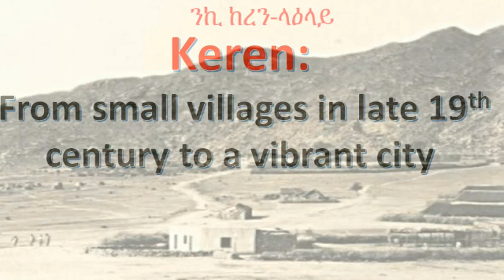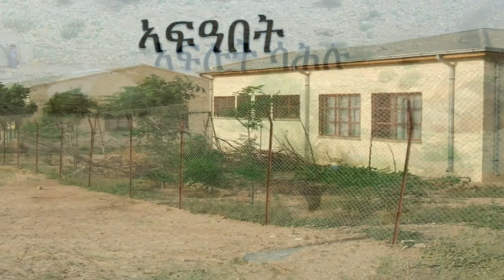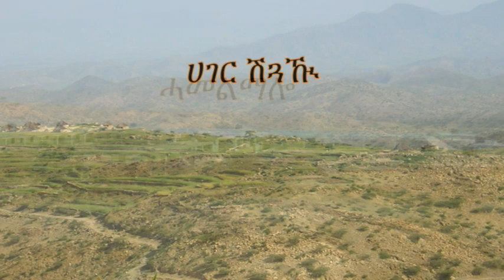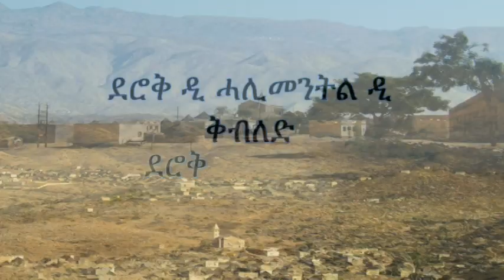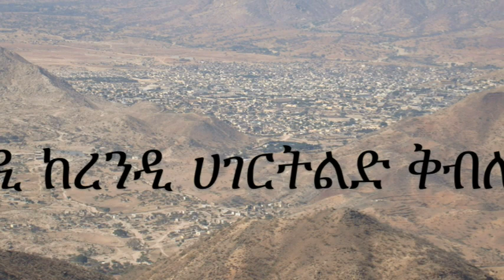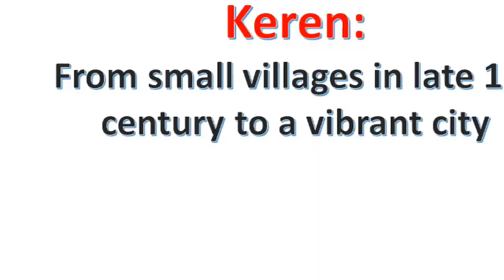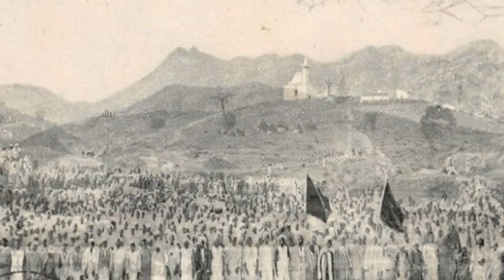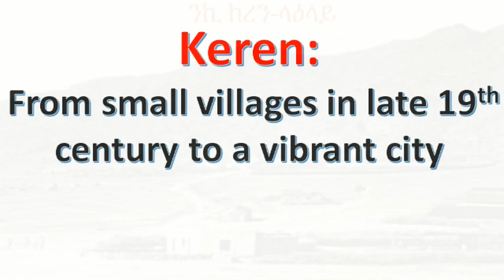Radio BlinaJahray - August 27, 2022 Broadcast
ራድዮ ብሊናጃህራይ ብልንድ: ኣካን ሺባ ህምበው ብሊንዲ ብሊንድ ሓሰርሰውዲር ድሃይ ኣኽሮ ከደምረሪ ራድዮራ ብሊነሪ ግን።  ራድዮ ብሊና ጃህራይሪ መኸላ; ጋብዲ ዓዳትዲ ብሊነውሲ እንኩርቶኽር ግም ደምበርሊ ደኩስቶኽር፡ እና ኣካን ሺባ ፋሕዮ ህምበው  ብሊንሲ ህምበናኹሊክ ፈርዶ  መሀርድቶኽር፡ ፈየግድቶኽር፡ ሓብረ ኡቶኽር፡ ናናይ ተከውረሪዲ ድሃይ እንገውድ ድሃይ ግን። ንሪ ደኩስረው ስታትልድ ሃደግኒ መታን፡ ዓፍየትዲ ክዳ-ልወታዲት ቋለው፡ዓዳትዲ ክዳ ልውተዲት ቋለት፡ ስያሰትሲ ቋለውዲትል ተጝስረ ከደምረሪ ራድዮራ ግን።

ራድዮ ብሊና ጃህራይ ኮራዲ ከደንዲትል ህምበውሲ ናትክ ላምርቶር መታን ሳተላይትድ ንርወግር ሓደድር መጋርሑዲ፡ ጊት ላልምቢውዲ፡ ሓልሓል ጀንገረንዲ፡ በራኻዲ፡ ደማትዲ ሰኲነዲልር ቃዓርተል ጂጝስቲቶ ተርየትልድ ኣርፍፍ ሺብኖ ህምብነኩን።  ራድዮ ብሊና ጃህራይ፡ እና ክድመት ኒስ፡ ከደምቶ እንድባ ሰወልዲሪዂ ጀረብድነዲንላ፡ እንተልድ ገረስድናኹሲክ ካቢትኖላ፡ ተዓየበቲኩም።

እና እንተልድ ፍሮ ጀረብደው ሰላዲሲ ራድዮብሊና ጃህራይ ገሪው ተለምሮ ህምብረውልድ

ሳተላይትድ ዲማ ኤርትራ ኣኽራሲክ ጣላቅነስ ተለለይድቶ
እንተት ገንዕደው ስታት ደለምድኒል ናፍዕሮላ ገረሰው ወክቲዲ ፈረው ኣላት ክሚቶ፡
ህጃም ይናዂሲ ተብድነዲ እንደብነዲትል ጀረብደውላኽር ትቁር ክሚቶር መታን ግን።
ንድሰበትድኻ፡ እና ፈሃም ኒስ ወገምል እስዲነ ኪዊትድኖ ካቢትኖ ተዓየብነኩንኩም።

ራድዮ ብሊናጃህራይሪ መድ ኣርደት

Crowdfunding for Radio Blina-Jahray
Radio Blina-Jahray is an online Community radio broadcasting authentic Blin language programs advancing the cultures, views, thoughts, and ideas of the Blin people. Providing a platform for the rights of people to enjoy free expression and networking among the Blin people in Diaspora, the radio station is now seen as the only means of access to important information about current affairs, health, education, and events affecting the Blin people. It is run by a dedicated group of talented, educated, and experienced Blin volunteers.  The board of directors has now launched a fundraising campaign to expand and extend the station’s reach to the place of its root, and are very excited to involve the community in this funding enterprise.

With this funding Radio Blina-Jahray will be able to have:

●       permanent access to a satellite slot reaching Eritrea;

●       resources to purchase the necessary digital technology hardware and software; and

●        liaise with pertinent sister organizations complementing the aims of the station.

Meeting our funding goal would give us a greater voice for preserving, developing, and documenting the cultures, views, thoughts, and ideas of the Blin people. If you are able to support this incredibly noble cause, we would appreciate it very much. Any amount of donation you can manage will make a difference.

Many thanks

Board of Directors, Radio Blina-Jahray